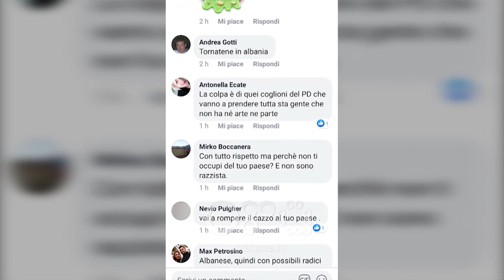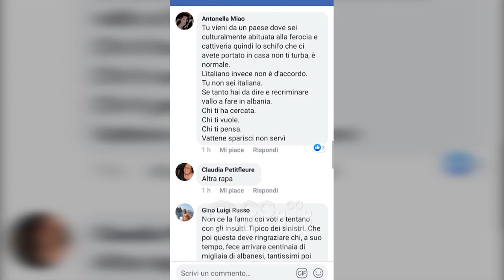RTV Ora - Kritikoi Salvinin, kërcënohet kandidatja shqiptare për zgjedhjet evropiane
Fyerje e kërcënime ndaj kandidates shqiptare për zgjedhjet evropiane në Itali, Geri Ballo, janë verifikuar në rrjetet sociale pas intervistës së saj për një media italiane ku ka drejtuar gishtin ndaj ministrit të Brendshëm e njëherësh zëvendëskryeministrit Matteo Salvini, të cilin e këshillon ashtu siç këshillohen fëmijët, të mos qëndrojë gjatë gjithë kohës në rrjetet sociale.

Deklarata e saj ka shkaktuar reagime të simpatizantëve të Partisë Lidhja, të cilët në Facebook kanë përdorur një fjalor fyes e kërcënues ndaj saj e ndaj të gjithë shqiptarëve.